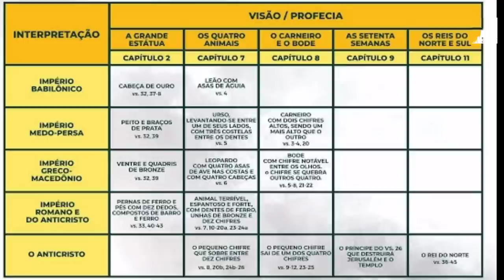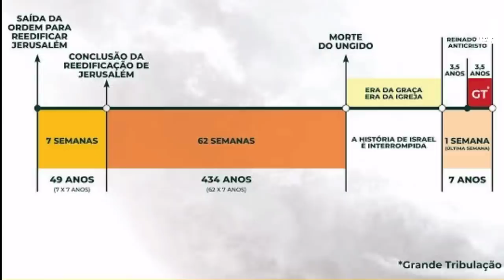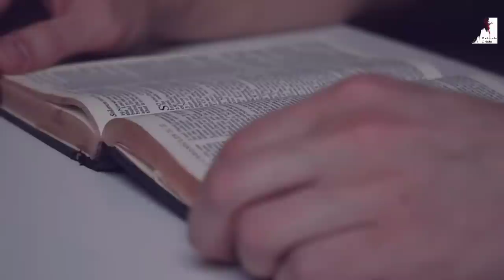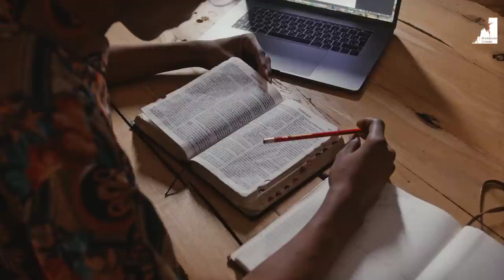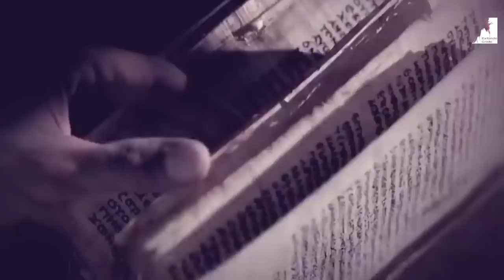Estamos Próximos dos Últimos 7 anos? Ezra Ma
Estamos próximos dos últimos 7 anos? O Pastor Ezra Ma nos fala sobre as 70 semanas de Daniel. Será que estamos Próximos da última semana dos  últimos 7 anos. Será que de. 2023 a 2030 é a última semana?

🔸PREGAÇÕES

🔸 SÉRIE APOCALIPSE

🔸EZRA MA

🔸MIGUEL MA

🔸EXIBINDO CRISTO

🔸Queridos irmãos!